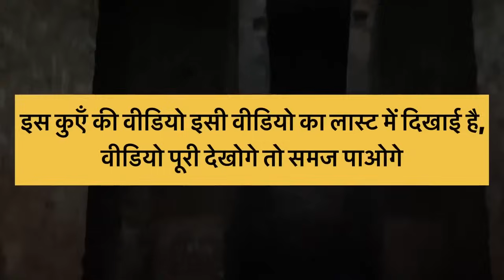क़िले का गुप्त रास्ता और सुरंग, क़िले के अंदर के तहखाने आज तक किसी की हिम्मत नहीं हुई वीडियो बनाने